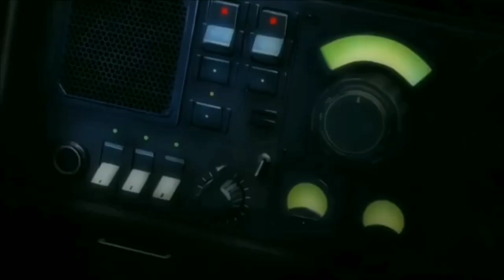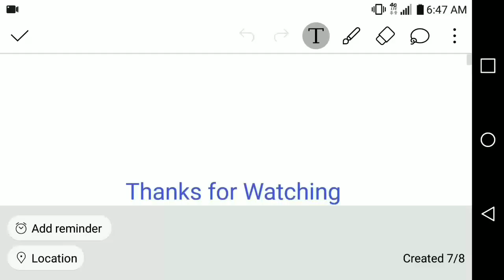Deaths of My Favorite Heroes part 57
"I should not have been. It was written that twenty-three years ago, in the year of the Fire-Horse, a deity would be reborn, in the body of a mortal man. A savior, destined to unite our people and show us the way to the Promised Land. Instead, I was born from my mother’s dying body… and my people wept. They said I was a portent of doom… maybe they were right."- Nariko
"People are judged by their true nature. It is the way of the world. That is why we have an elite, and that is why we have outcasts. We can change our physical appearance and improve our skills with training and study, but ultimately, we are judged by what we cannot change. What can't be changed must be endured. We are who we are, and we must live with it."- Neji
"Ha, man. Welcome to Silicon Valley."- Horatio Carlin
"I'm, like, feeling something. Are you aware of Garfield."- Marlena Diamond
"Sure. Maybe it erupted from an ocean trench, you know? Or a crevasse. Crevice. It's just a theory. I mean, for all we know, it's from another planet and it flew here."- Hudson Platt
"Listen, we need your help. Our friend, she's hurt, she's trapped in her building right by here. Columbus Circle?"- Robert Hawkins
"Robert Hawkins, I can't believe you're leaving me to look after your brother by myself!"- Elizabeth McIntyre
"Keep this on you, I'll call you every hour. You don't pick up, I'll know something's wrong."- Henri
"Listen, to all humans who're getting my broadcast, this is my final order. Fight... until you've fulfilled your mission."- Sir Shelby Penwood
"Of course, Father. I'll go and collect Queen Yelena."- Darios